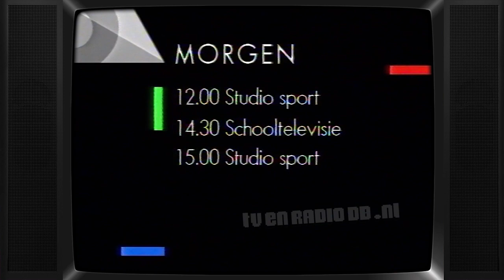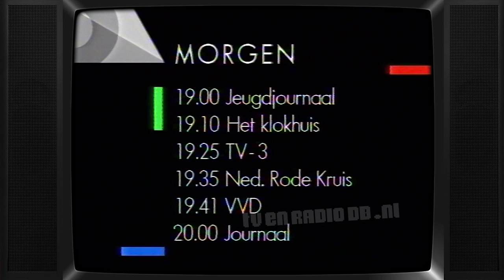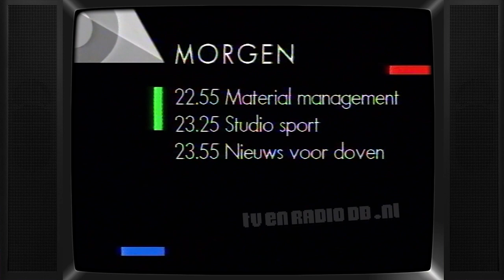TV: Nederland 3 - Promos, Programma Overzicht Morgen, Petra van Seventer (stem) (19880529)